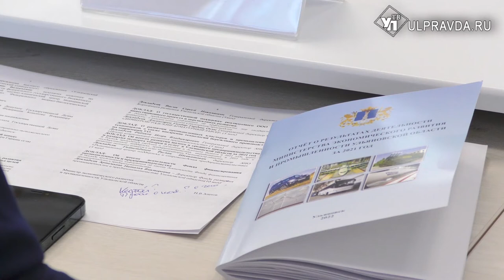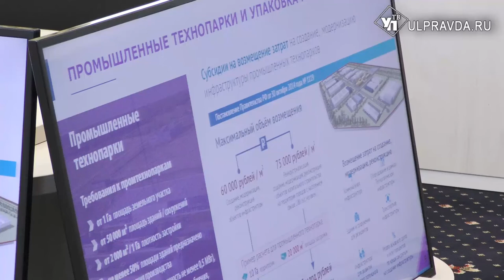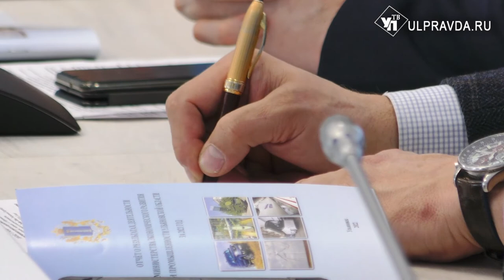Бизнесу помогут, экспортёров выведут на новые рынки. Планы минэка на 2022 год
В Ульяновской области прошло заседание Коллегии Министерства экономического развития и промышленности. Участники встречи обсудили итоги экономического года 2021 и задачи на будущее.